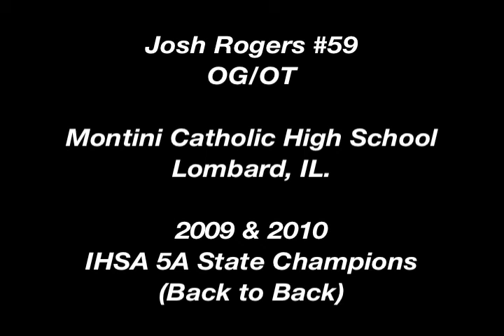Josh Rogers Junior Offensive Highlights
Film assembled by DeYoung Sport Films